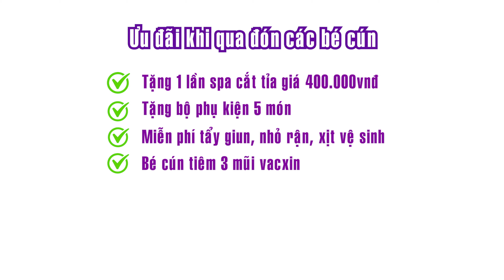Chó Poodle Nâu Đỏ Mặt Xinh Đáng Yêu | Voodle House - Thế Giới Chó Poodle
Thông tin về cún:
+ Poodle cái
+ Màu nâu đỏ
+ Ngày sinh:
+ Ngày tiêm mũi 1: 04/11/2021

*) GIẤY TỜ ĐI KÈM
+ Sổ tiêm
+ Hợp đồng mua bán rõ ràng, uy tín, trách nhiệm
+ Cẩm nang hướng dẫn kỹ thuật chăm sóc.

+  HÀNH TRANG VỀ NHÀ MỚI CỦA CON GỒM:
✔ Các bé cún được tiêm 3 mũi vacxin.
✔ Tặng 1 lần spa tắm cắt tỉa trị giá 400k.
✔ Tặng bộ phụ kiện 4 món.
✔ Miễn phí tẩy giun, nhỏ rận lần đầu tiên.
✔ Bảo hành 2 bệnh Care và Parvo trong 15 ngày.
✔ Hỗ trợ tư vấn sức khoẻ, thăm khám tại nhà.
✔  Voodle House - Thông tin Chính Xác - Minh Bạch - Đa Dạng & Ngập Tràn Ưu Đãi
Địa chỉ: 391 Trần Đại Nghĩa, Hà Nội